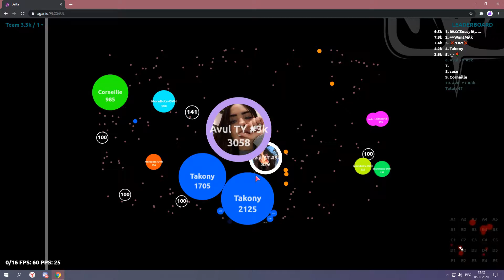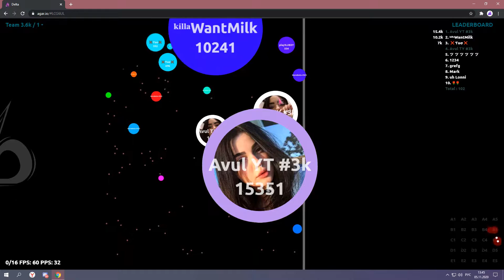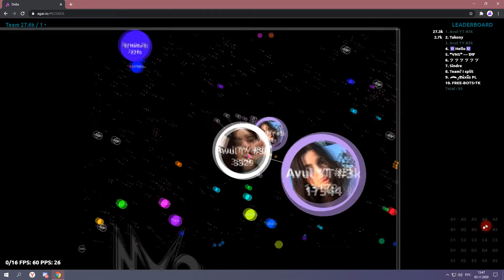AGAR.IO - MULTIBOX TAKEOVER #24 || Avul